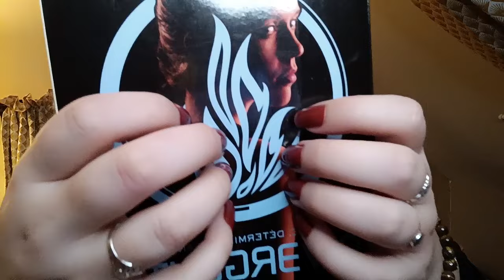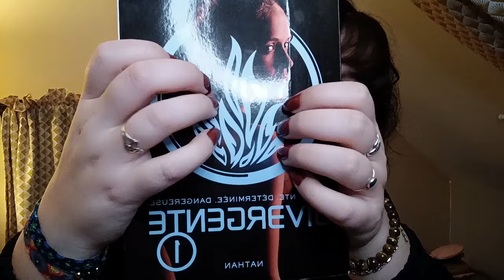ASMR | Je te fais frissonner avec mes ongles 💅🏻 (100 % tapping)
Bonsoir,

Ce soir je te fais frissonner avec mes ongles  ! Au programme : du tapping !

Pense à mettre tes écouteurs !

Si tu as d'autres suggestions, d'autres idées, n'hésite pas à m'envoyer un commentaire, ou un DM sur Instagram!

Bonne relaxation 💖

Si tu as lu la description jusque ici, commente un petit 🍀